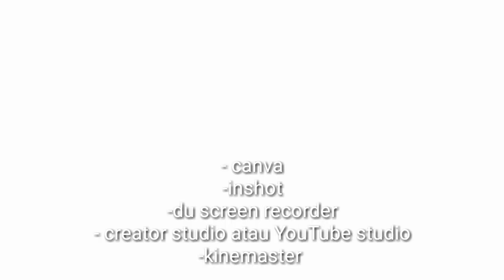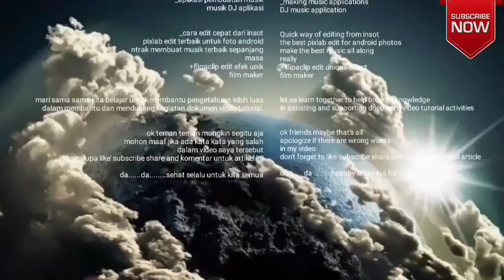5 aplikasi simple yang terbaik dan cepat untuk pengeditan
Aplikasi simple
 Ok teman teman
Aplikasi tersebut adalah aplikasi ringan
Bagi yang hanya memiliki kapasitas ram yg rendah bisa pake aplikasi tersebut untuk sementara

Music piano
Jay chuo

Agar konten saya makin berkembang dan bisa bermanfaat untuk teman teman sesama pemula
Terimakasih banyak sebanyak nya
Da. da...